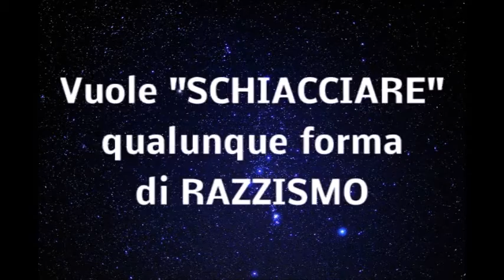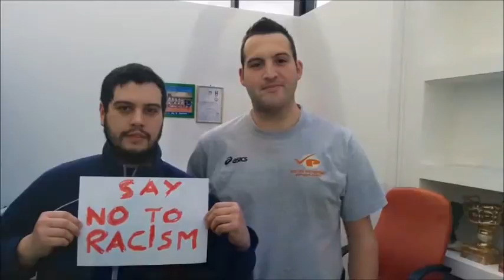21 marzo 2016 - il Volley Potentino dice no al razzismo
21 marzo 2016 - In occasione della "Giornata internazionale per l'eliminazione della discriminazione razziale", istituita dalle Nazioni Unite nel 1966, il Volley Potentino vuole schiacciare ogni forma di razzismo.
Si ringrazia tutto lo staff tecnico e gli atleti per la collaborazione sentita ed ehnok production per la realizzazione del video.